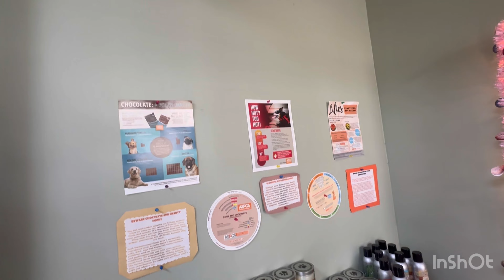🇺🇸Повезли котят к ветеринару😻Симка молодец выдержал осмотр!!